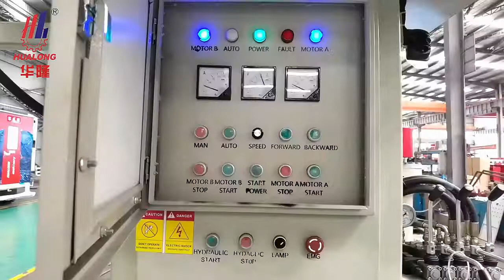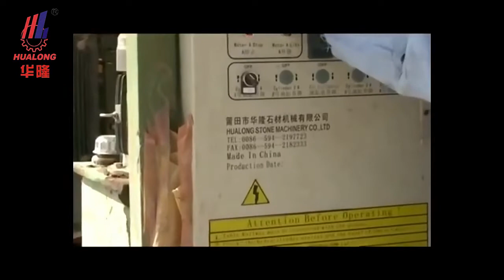HKSS-1400 sandstone limestone laterite stone quarry cutting machine blocks bricks for building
Sandstone Quarry Cutting Machine
HKSS-1400 is suitable for mining the sandstone, limestone and lieterate, cutting into blocks for building.
Main Features
1) The longitudinal cutting relies on the large main column vertical guide rail, the structure of which is simple and strong, straight up and down runs stably.
2) Simple interface, easy to operate. A worker is able to employ it at best after having a try of few hours.
3) Crosscutting with the thick and big swing arm structure, the cutting is stable and fast.
4) Powerful motors with 93% efficiency, tall output and low consumption.